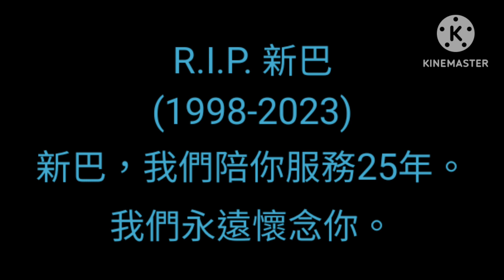布拉有壞消息關於新巴城巴合併 || 短片 || 粵語 Gacha Club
Dragon Ball, Dragon Ball Z, Dragon Ball GT, Dragon Ball Kai, Dragon Ball Super, Dragon Ball Heroes, Super Dragon Ball Heroes and Dragon Ball Daima are owned by Akira Toriyama and Toyotarou.

本片版權屬JSRC-HK NY6119 M-Train YT Studio // JimmyAnimate擁有，如果需要公開或私人用途。
請先得JSRC-HK NY6119 M-Train YT Studio // JimmyAnimate同意和批准，違者必究。You are not allowed to make use of this video without JSRC-HK NY6119 M-Train YT Studio // JimmyAnimate's Agreement and permission.